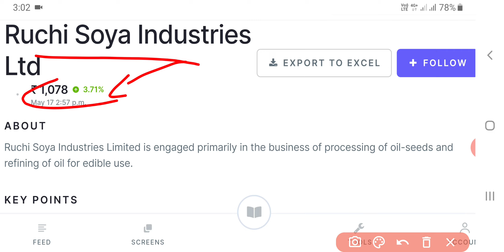Ruchi Soya Share Latest News | Ruchi Soya Share Price